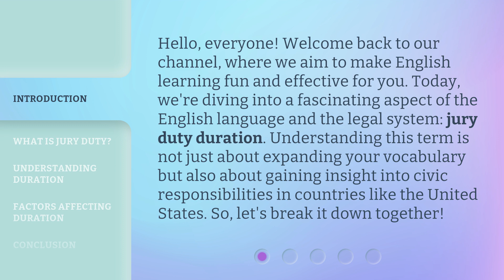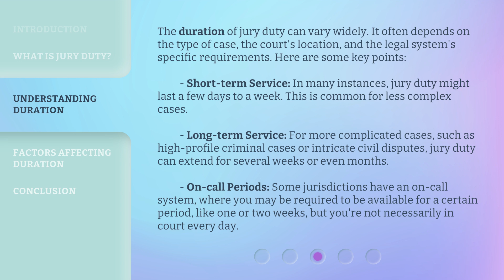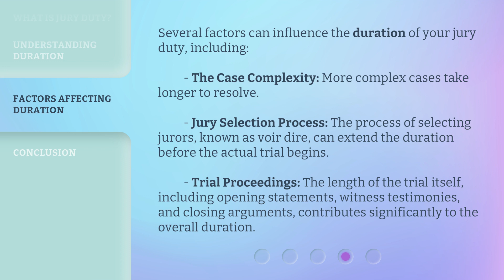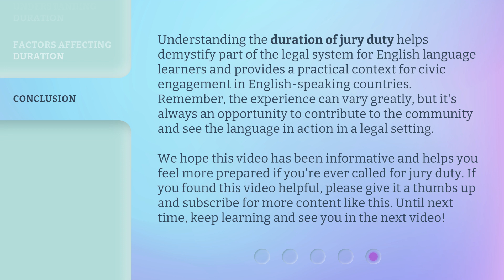Understanding Jury Duty: Duration and Commitment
Cracking the Case: Unveiling the Secrets of Jury Duty • Discover the ins and outs of Jury Duty, from its duration to the level of commitment required. Gain valuable insights into this civic duty and become a jury duty pro!

00:00 • Introduction - Understanding Jury Duty: Duration and Commitment
00:38 • What is Jury Duty?
01:02 • Understanding Duration
01:51 • Factors Affecting Duration